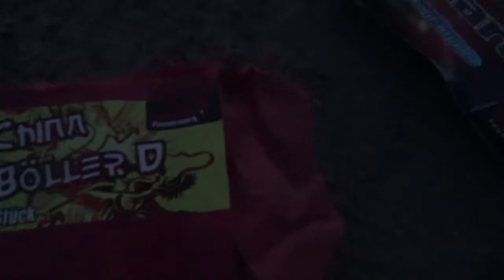Wir begrüßen den Frühling mit FEUERWERK - Bunte Mischung [HD] \EffeFire/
Endlich wird es langsam wieder wärmer und es macht schon viel Spaß ein bisschen Feuerwerk zu zünden.
Viel Spaß, grüne Grüße :P